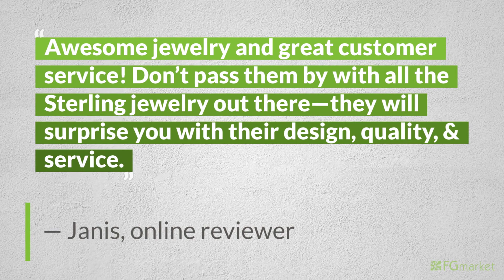FGmarkets Weekly Pick: Acomo Jewelry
Fill your wardrobe with handcrafted jewelry made for today’s lifestyle with Acomo Jewelry.